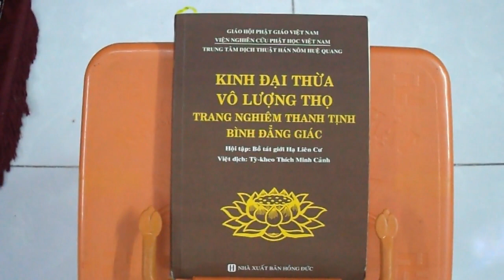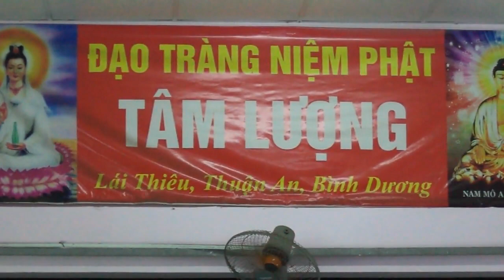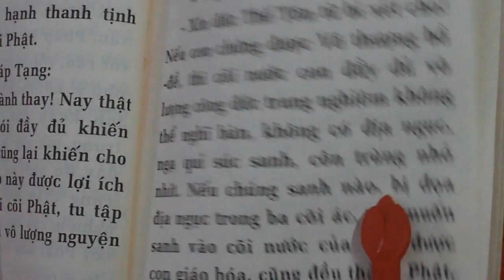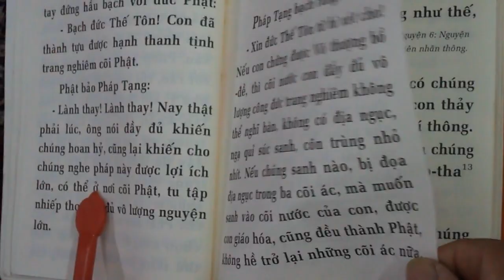Kỷ niệm ngày lễ phụ nữ VN ngày 20/10/2019 Đạo tràng niệm phật Tâm Lượng